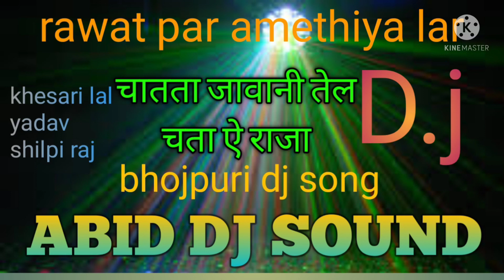abid dj sound rawat par amethiya lar bhojpuri dj song khesari lal yadav super hits song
chat ta jawani tel chatta a raja

hard bhojpuri mixing

bhojpuri hard dj remix

new bhojpuri son

Details